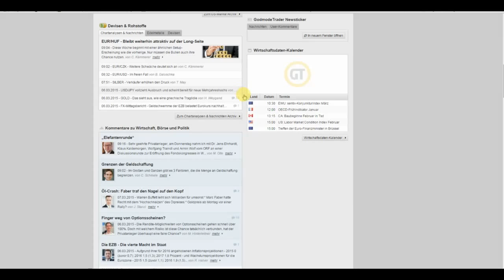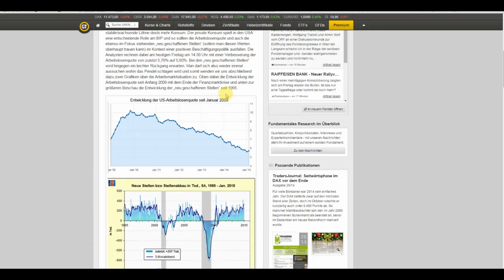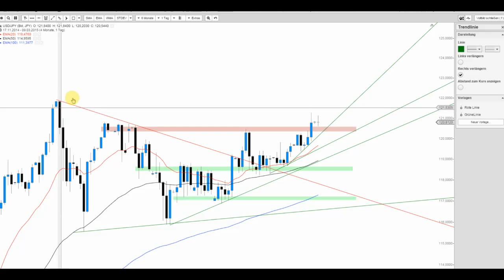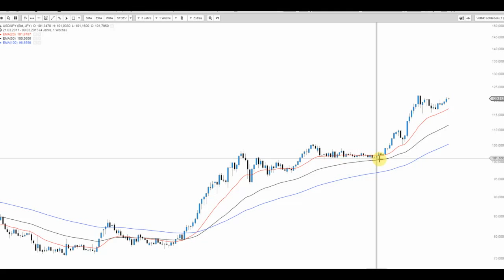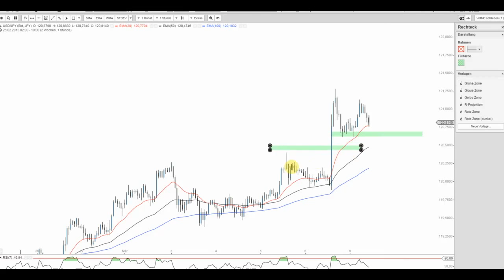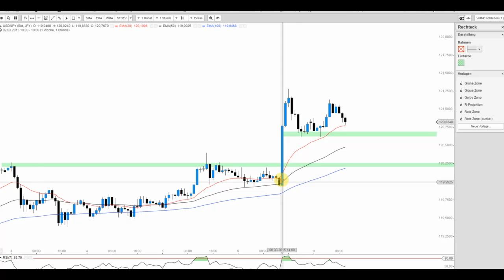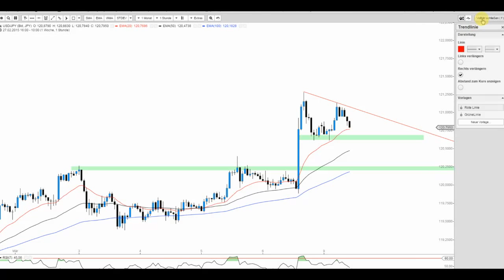JFD Devisenradar: USD/JPY - Der Anfang wäre gemacht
Der USD/JPY zog am Freitag über den Widerstand bei 120,85 JPY hinaus. Der Startschuss für weitere Gewinne? Der Anfang wäre jedenfalls gemacht und somit gehen wir heute auf das FX-Pair genauer ein.